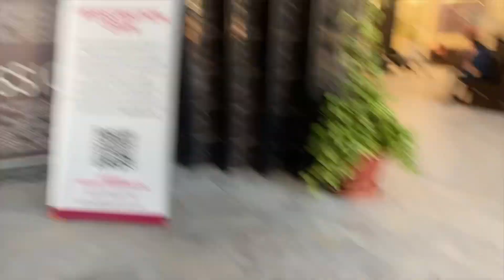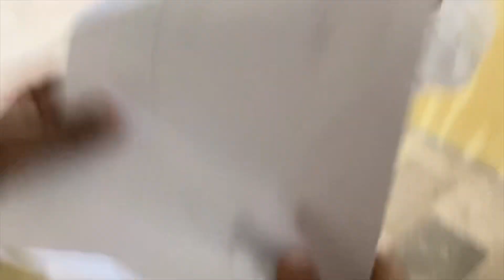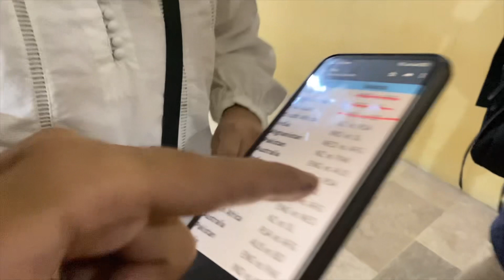University ma Midz deny ka formula 😅 The university of Faisalabad ( TUF )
Take care
Bye bye ❣️❣️❣️❣️